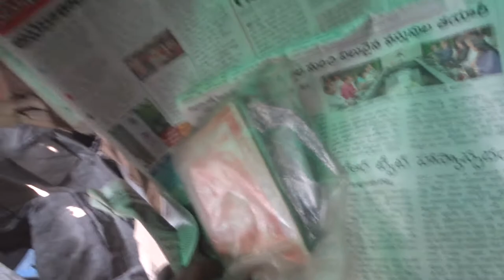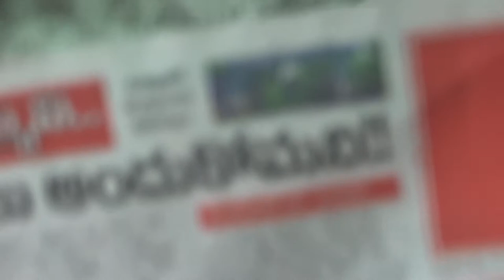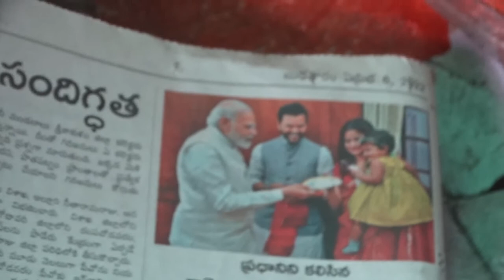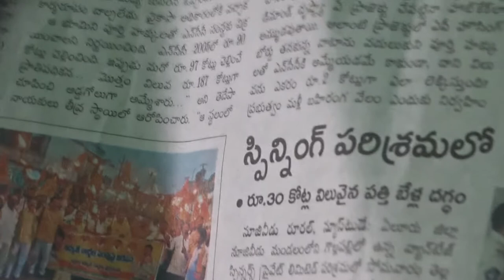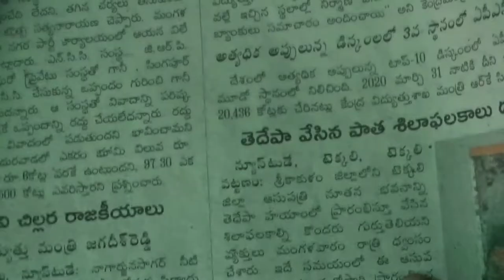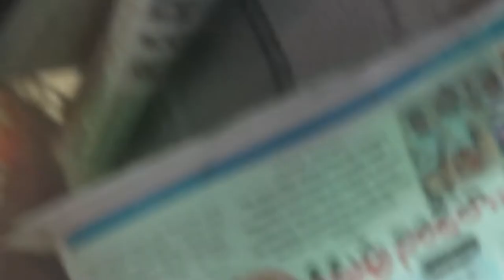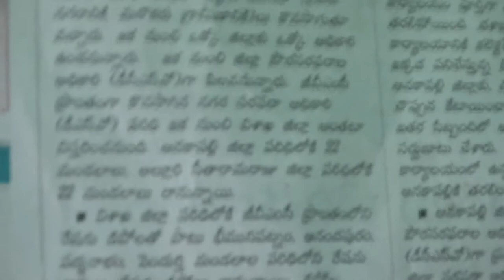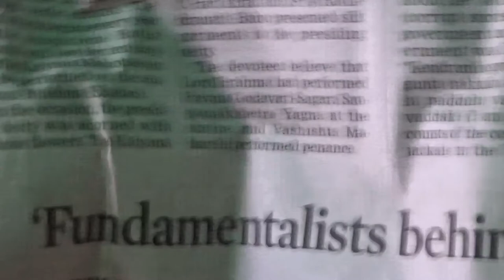KAKinadaGRANiteSMUGGLingaByKCR TURKAS XACTly23FOB ACCIDENTS,...LIST GOesENDLESS,CALCI01AvTaRAPTNCSPR